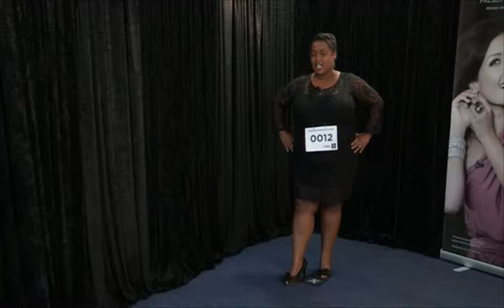Presenter Search On 3: Pattra Mei's Cape Town audition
Do you think this hopeful has what it takes to be South Africa's next biggest TV star? The search is on for not one but three new talented presenters to join the SABC3 team!